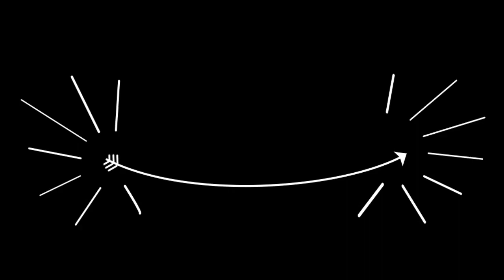एक न मानी रावण अभिमानी || हिंदी भजन || Mohan Jhala Music || राजस्थानी भजन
हिंदी भजन || एक न मानी रावण अभिमानी || Mohan Jhala Music || राजस्थानी  भजन  || _____________________________________________________

VIDEO Credits:-
♫ Song  : एक न मानी रावण अभिमानी

♫ Singer : mohan jhala

♫ Dholak :  Kewaldas Vaishnav

♫ Khanjari : Kalyan Singh

♫ recording : jhala music studio

♫ Album : Hindi Bhajan

♫ Category :  bhajan vol 66

♫ Sub Category : Marwadi bhajan

♫ Music Label : mohan  jhala music

♫ Produced : om jhala

♫ All Rights   mohan Jhala music